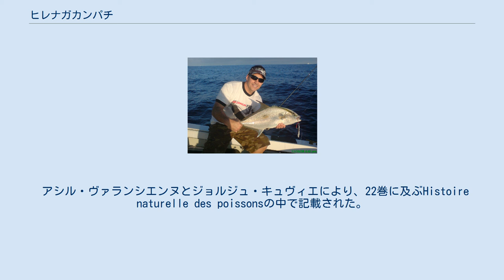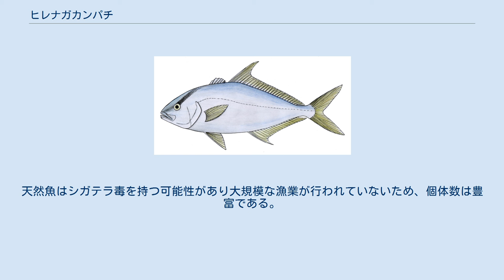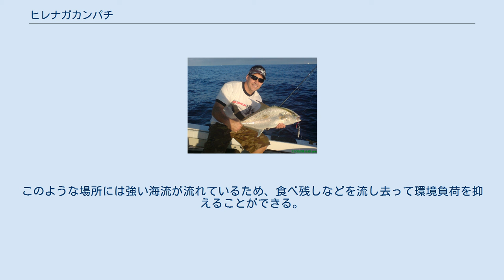ヒレナガカンパチ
ヒレナガカンパチ (Seriola rivoliana) はアジ科ブリ属に属する海水魚である。
 ゲームフィッシュである。
 アシル・ヴァランシエンヌとジョルジュ・キュヴィエにより、22巻に及ぶHistoire naturelle des poissonsの中で記載された。
これが出版されたのは1833年だが、キュヴィエは1832年に死去している。
 小さい群れを形成し、堆やサンゴ礁の斜面に生息する。
深度5-160mで見られるが、通常は5-35mに生息する。
インド太平洋ではケニアから南アフリカ、マリアナ諸島, ウェーク島・琉球諸島・ケルマディック諸島・ニューカレドニアなどに分布する。
紅海・セイシェルには分布しない。
東太平洋ではカリフォルニアからペルー・ガラパゴス諸島。
西大西洋ではケープコッドからアルゼンチン北部まで。
東大西洋での分布はよく分かっていないが、ランペドゥーザ島から記録がある。
 アジ科としては短く側扁した体型で、第二背鰭は第一背鰭の2倍程度の高さがある。
第二背鰭・臀鰭は伸長して鎌型になる。
背鰭は8棘27-33軟条、臀鰭は3棘18-22軟条。
 普通は全長90cm程度だが、最大で160cm・59.9kgになる。
 琥珀色からオリーブ色の帯が体側下部に走る。
背面と鰭は暗褐色から暗い青緑、腹面の色は薄く、黄色から紫色の反射がある。
成体では頭部に暗褐色の線が走る。
腹鰭は白い。
 日中・夜間共に摂食し、小魚やイカを食べる。
 体表寄生虫を落とすため、サメやダイバーに体をこすりつけることがある。
 26℃での親魚飼育では、採集後2か月ほどで性成熟し産卵した。
3か月に渡って毎週1-2回の産卵が観察され、1シーズンの産卵数は1,200万個に達した。
 ハワイ島近辺ではKona Kampachiの名で養殖され、天然マグロ等の代替として流通している。
2008年の全世界での生産量は450tであった。
天然魚はシガテラ毒を持つ可能性があり大規模な漁業が行われていないため、個体数は豊富である。
 飼料要求率が最も低い魚類の一つで、選抜育種を行わなくとも、肉1に対し1.6-2の飼料で済む。
これはクロマグロの1/10である。
肉の脂質含有率は30 %程度である。
 深い海底に係留された菱形の網で養殖される。
このような場所には強い海流が流れているため、食べ残しなどを流し去って環境負荷を抑えることができる。